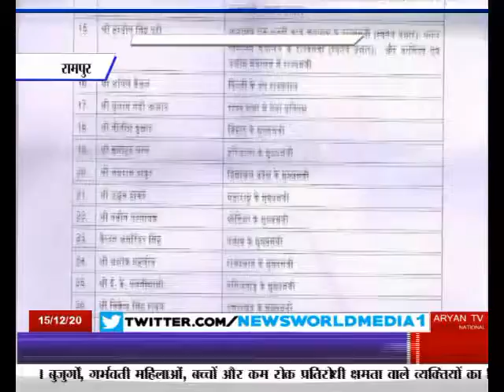जल शक्ति राज्यमंत्री औलख को भेजा पत्र rampur Uttar pradesh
Jal Shakti Rajyamantri Aulakh Ko Bheja Patr Rampur Uttar Pradesh News World Channel Hindi Samachar India video breaking Viral Video Latest News Channel जल शक्ति राज्यमंत्री औलख को भेजा पत्र rampur Uttar Pradesh

जल शक्ति राज्यमंत्री औलख को भेजा पत्र
पीएम मोदी की ओर से भेजा पत्र
 श्रीगुरु तेग बहादुरजी की वर्षगांठ पर भेजा पत्र
 अपनी कमेटी में करेंगे शामिल

रामपुर में प्रधानमंत्री नरेंद्र मोदी ने जल शक्ति राज्यमंत्री बलदेव सिंह औलख को श्रीगुरु तेग बहादुरजी की वर्षगांठ मनाने के लिए अपनी कमेटी में शामिल किया है..सिखों के नौवें गुरु श्रीगुरु तेग बहादुर की चार सौ वीं वर्षगांठ को धूमधाम से मनाने के लिए भारत सरकार ने उच्च स्तरीय समिति गठित की है...,इस समिति में 70 सदस्य हैं..कमेटी के अध्यक्ष प्रधानमंत्री खुद हैं...कमेटी की सूचना भारत सरकार के गृह सचिव आई ए एस अजय भल्ला ने जल शक्ति राज्य मंत्री सरदार बलदेव सिंह औलख को पत्र भेज कर दी है...वहीं मुख्यमंत्री योगी आदित्यनाथ ने मंत्री बलदेव सिंह ओलख को बधाई संदेश भेजा है